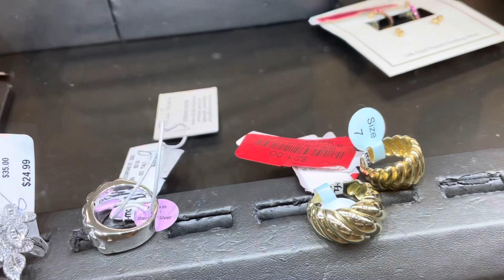Tjmaxx | Great finds | Shop with me August 2024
I am so glad you are here! I hope you are enjoying my content!

Links

Amazon Storefront

🤎Follow Me🤎